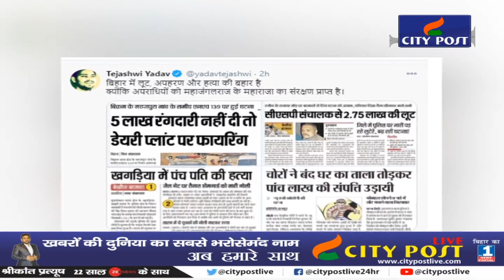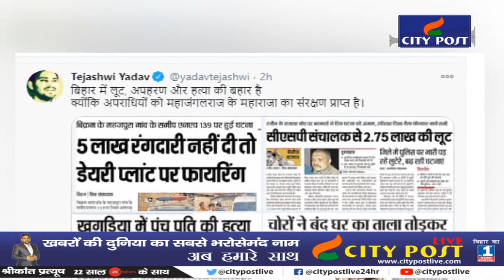Tejaswi Yadav ने खोल दिया मोर्चा सरकार को किसी भी हाल में अब नहीं छोड़ेंगे